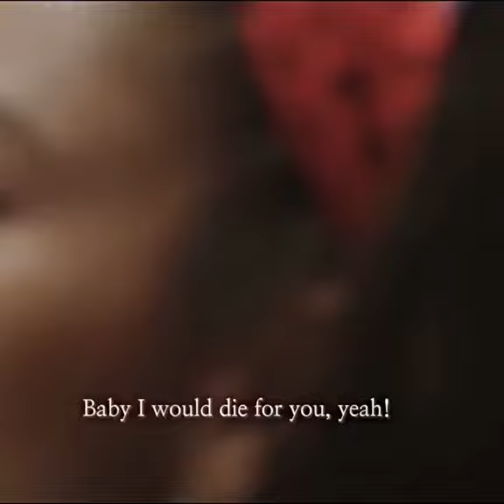Ferit Seriously Sick😎🔥||Seyran ve Ferit❤️️||Yalicapkini✨||Turkishseries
1;Yali Çapkini – English subtitles
Actors : Afra Saraçoglu Çetin Tekindor Gülçin Santircioglu Mert Ramazan Demir
Genre : bilibili Drama expressdizi Serial4u Turkish123 Vostfr
Quality : Streaming Full HD
Writer : Mehmet Baris Günger
Years : 2022
Country : Turkey
Language : Turkish
Category : Turkish Series Tv Series
Status : Continuous
Watch Yali Çapkini with English subtitles  online for free; [All Episodes + download] - Yali Çapkini (kingfisher) | Superriki.

Plot Summary: Ferit, the son of an aristocratic family, is well-known for his unhealthy habits. When the police attacked his residence, his grandpa Halis Aga made the choice to take the daughter of a family they know from his village of Gaziantep as a bride for his grandson.

Summary of the drama
Original Title: Yali Çapkini
English Title: The Kingfisher
Episode Duration: 108 MIN
Type: TV Series
Rating: 7.2
Synopsis of Yali Capkini (The Kingfisher)
In the TV series The Kingfisher, the impressive story of a family will be told. In the series, which will be about the events that happened when a strong family from Antep married their irresponsible sons, the events of a girl who fled to Istanbul in love with a young person that the family did not want, although she is the daughter of an important tribe in Antep, is the subject of the series. While the series tells a beautiful love story, it also tells the life story that turns into a showdown. Those who watch the Maraşlı series and love it will definitely want to watch Yalı Çapkını (The Kingfisher) series. Ferit, whose irresponsibility angers his family most, especially his grandfather Halis Ağa, is decided to marry a suitable girl from Gaziantep. Although Ferit doesn't want to get married, he can't get over his grandfather's word. Finding the right bride is the duty of Halis Ağa's eldest bride, İfakat (Gülçin Şantırcıoğlu). The surprise to be experienced at the request ceremony of Suna (Beril Pozam), who is suitable to be the bride of the Korhan Family in Gaziantep, will affect both Suna and her brother Seyran (Afra Saraçoğlu).

Type: TV Series
Rating: 7.2